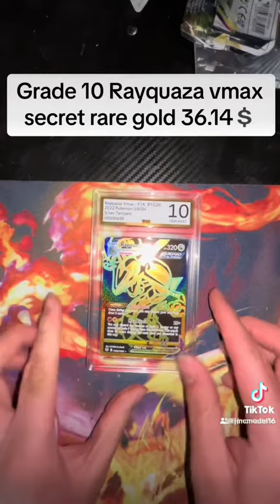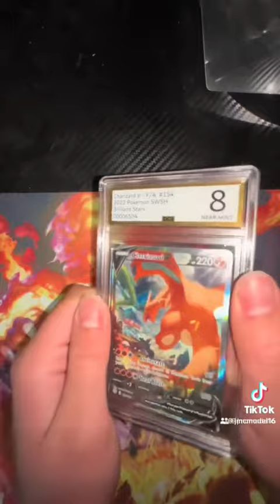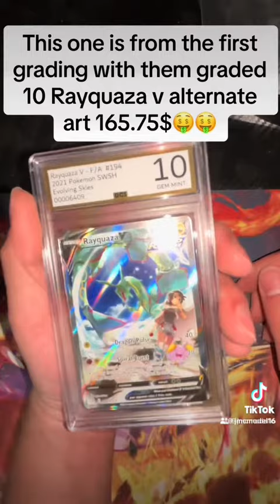Can we make a profit on pokemon from DCI grading